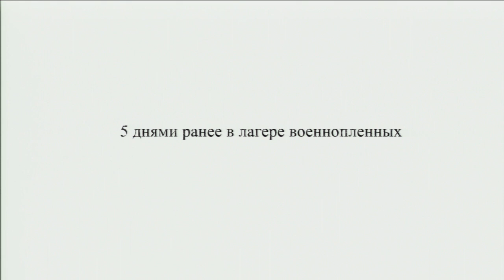Танковое Сражение ( Valiant Hearts: The Great War прохождение #9)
Прохождение драматичной игры, повествующей о событиях Великой Войны. Valiant Hearts: The Great War.